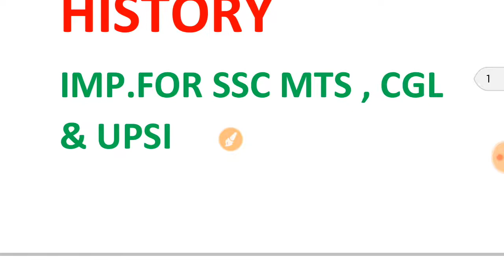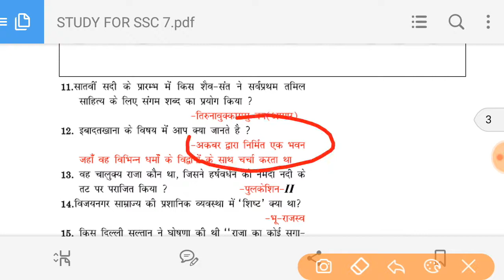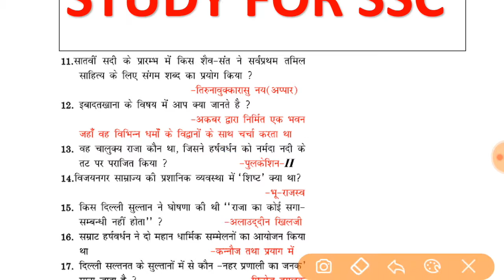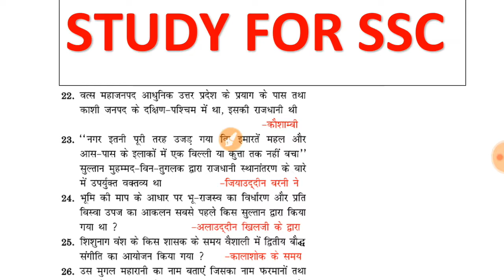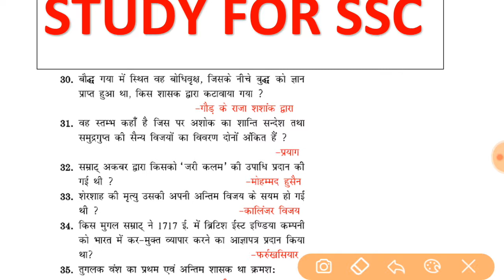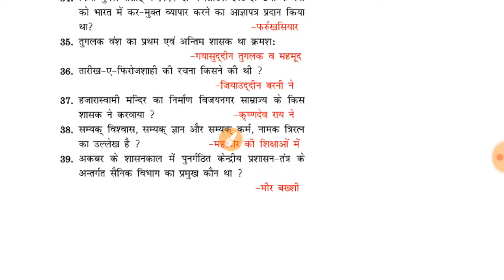SSC MTS EXAM | 28 SEPTEMBER 2017 | HISTORY QUESTION| EXPECTED ANALYSIS |SSC MTS ,CHSL, STENO, UPSI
SSC MTS EXAM | 28 SEPTEMBER 2017 | HISTORY QUESTION| EXPECTED ANALYSIS |SSC MTS , CGL, CHSL, STENO, UPSI
UPPCL
HIGHCOURT